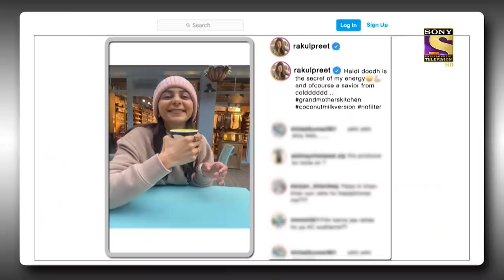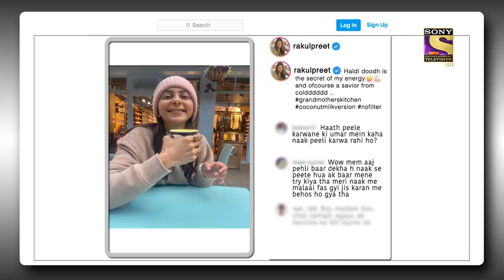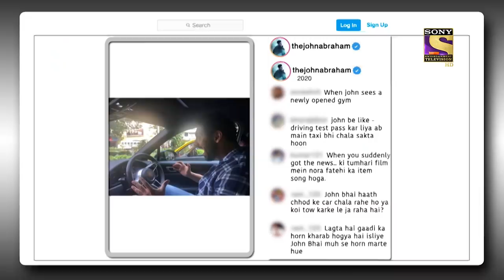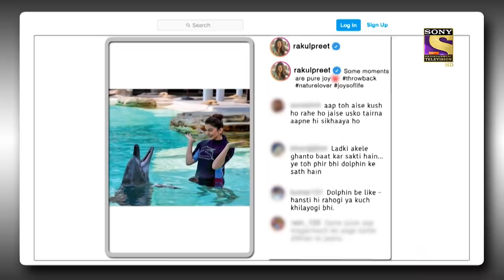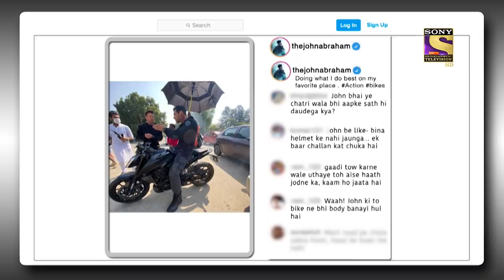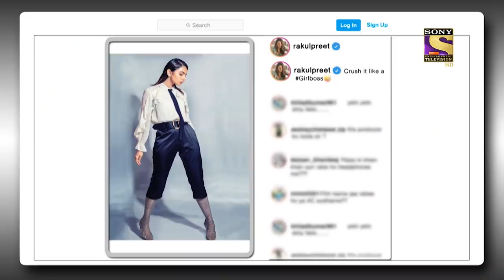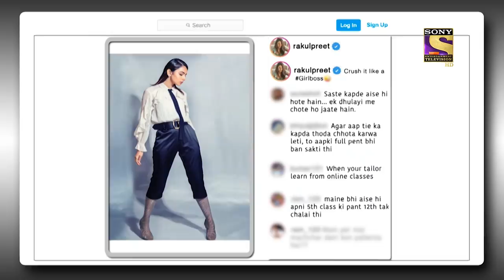The Kapil Sharma Show Season 2 | Team "Attack" Special | Ep 241 | Full Episode | 27 March 2022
Episode 241: Team "Attack" Special
In today's episode of The Kapil Sharma Show, Kapil makes a grand entrance and welcomes the audience to the show. He then proceeds to welcome the special guests for the night, John Abraham and Rakul Preet Singh. They are here to promote their upcoming action film, Attack. Kapil asks some hilarious doubts and questions about their professional and personal life and the stars share some information about their film as well. To know more, watch the episode now.

Show Name: The Kapil Sharma Show Season 2
Episode: 241 - 27 March 2022
Producers: Kapil Sharma, Salman Khan, Deepak Dhar